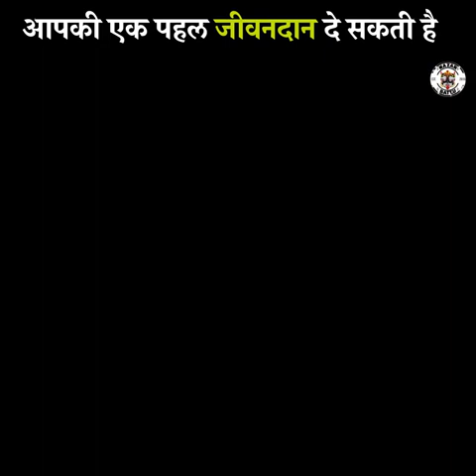Apki ek pahel jivandan de sakti hai l एक युनिट ब्लड के लिए कितनी मेहनत लगती हैं l please share 🙏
*लोगों को लगता है एक फोन करो और ब्लड मिल जाता है , ये वीडियो उदाहरण हैं एक युनिट ब्लड के लिए कितनी मेहनत लगती हैं*